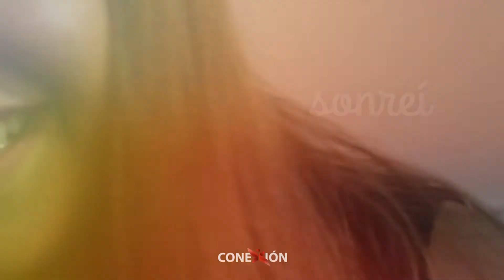3 deudas posibles de cancelar Pr Daniel Chiniec